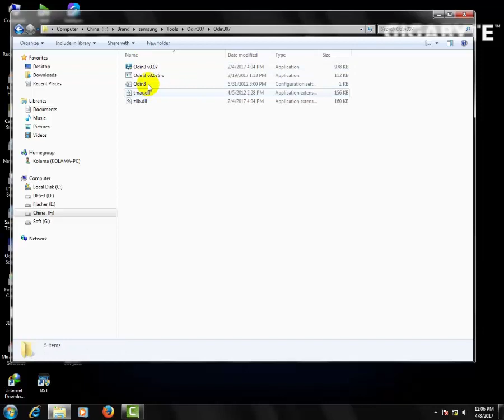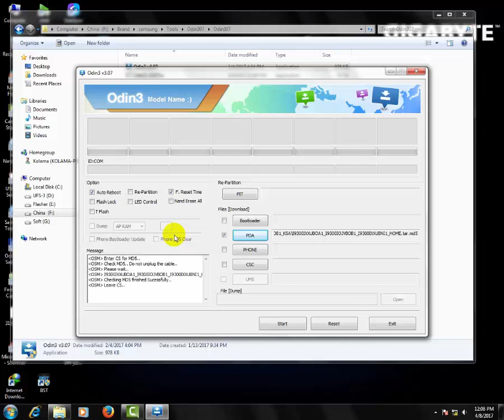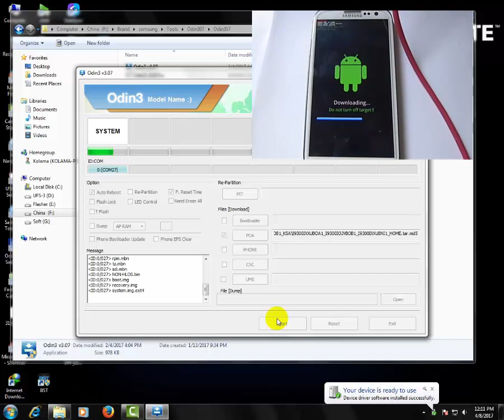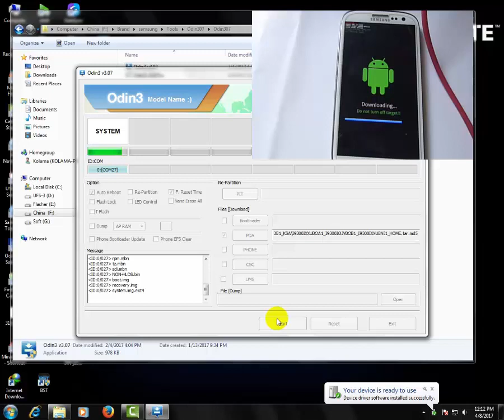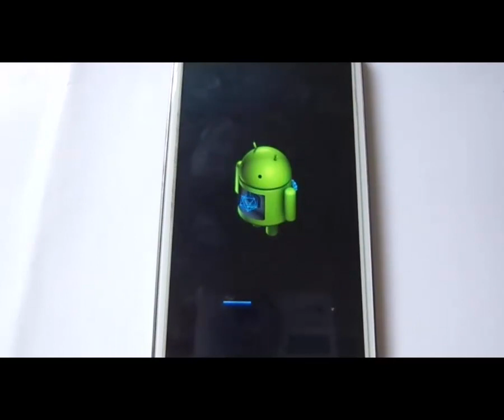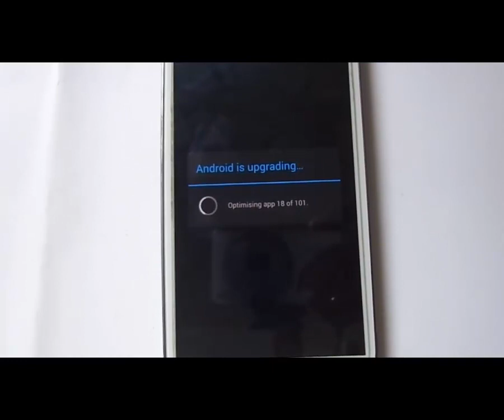Samsung GT i9300i flash done.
Hi,
guysToday i will show how to flash SAMSUNG GALAXY S3 NEO GT-I9300I - STOCK FIRMWARE - ANDROID 4.4.4
i used Odin tools.